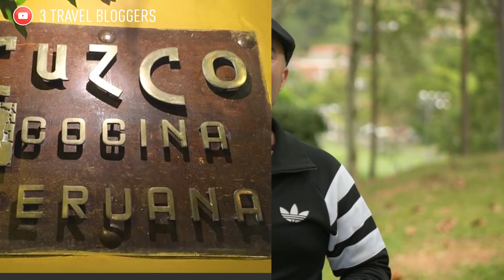¿Bandera LGBTQ+ (No la Wiphala) es bandera de Cusco o Cuzco? - 5 cosas que no sabías con JL Pastor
La bandera que flamea en Cusco ¿o Cuzco? es confundida por muchos por la bandera LGBT, pero en realidad representa al Tahuantinsuyo, el imperio inca, y fue creada recientemente. A propósito de la marcha del orgullo gay en Lima y Cusco. En tu viaje a Cusco te pueden servir estas 5 cosas que quizás no sabías de Cuzco, - la puerta para visitar Machu Picchu - la ciudad imperial del Perú.